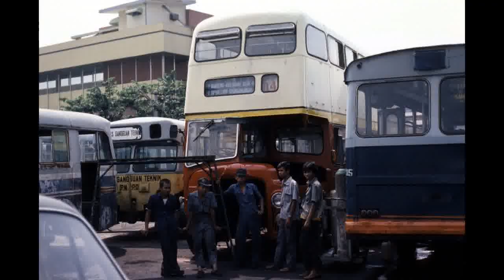Karoseri bus Gunung Mas dari masa ke masa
Karoseri Gunung Mas adalah salah satu karoseri yang berada di wilayah Jawa Timur tepatntya di kota Madiun, Karoseri Gunung Mas di dukung tenaga kerja  yang handal dan terlatih, untuk memperbaiki dan merubah bentuk tampak depan / belakang kendaraan dengan tingkat kerapian yang memuaskan. Karoseri Gunung Mas adalah perusahaan manufaktur  kendaraan bis dan khusus serta rekayasa komponen dan bagian pembentukan model / bentuk kendaraan bis. Pelayanan yang di berikan bervariasi untuk memenuhi kebutuhan para pelanggan disesuaikan dengan memastikan hasil yang memuaskan para pelanggan.